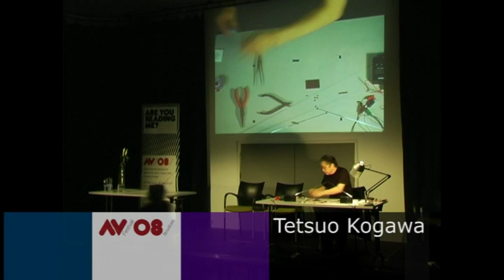AV Festival 08: Tetsuo Kogawa: Music and Machines VIII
This international two-day conference presented different ways that artists and musicians engage with radio and broadcast technologies. It was part of Newcastle University's Music and Machines seminar and performance series, which critically examines relationships between music, sound art and technology. This edition explored avant-garde composers' appropriation of broadcast, the development of radio art as a genre of practice, and the ways in which sound artists have utilised these concepts, through radio, or more recently network streaming, in their practice.

It featured lectures and interventions by several of the key thinkers, artists and musicians in the field, including: Douglas Kahn (USA), academic and editor of the book, Wireless Imagination; Atau Tanaka (UK/FR/JP), musician and Chair of Digital Media, Newcastle University; Heidi Grundmann (Austria), founder of ORF-Kunstradio; Brandon LaBelle (Denmark/ USA), artist and editor of the book, Radio Territories; Tetsuo Kogawa (Japan), writer and activist, founder of MiniFM movement in Japan; Tao G. Vrhovec Sambolec (Slovenia), artist; Andreas Broeckmann (Germany), art historian and curator; and Honor Harger (New Zealand/UK) director of AV Festival 08 & co-founder of r a d i o q u a l i a.  The conference was moderated by Sally Jane Norman and Bennett Hogg.

Credit
Produced by AV Festival 08, Culture Lab and the International Centre for Music Studies, Newcastle University, and the CETL for Music and Inclusivity.